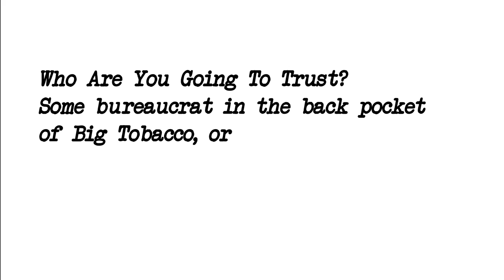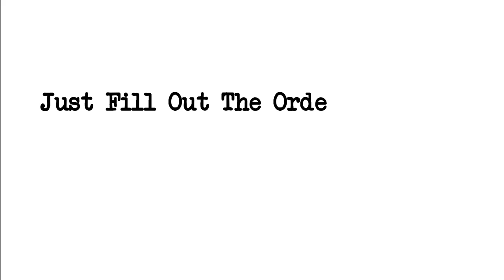Clean Typewriter Style Advertisement Video